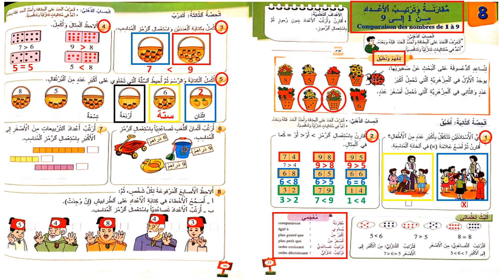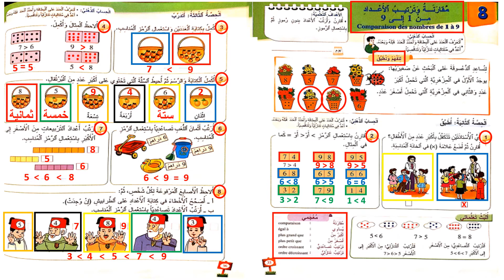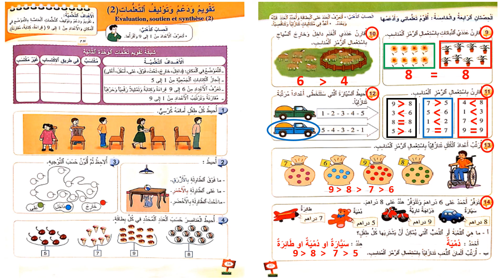المفيد في الرياضيات || السنة الأولى ابتدائي || الوحدة الثانية || مقارنة و ترتيب الأعداد من 1 الى 9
المستوى : السنة الأولى من التعليم الإبتدائي
المادة : الرياضيات
الكتاب : المفيد في الرياضيات
الوحدة الثانية
9 مقارنة و ترتيب الأعداد من 1 الى
Comparaison des nombres de 1 à 9
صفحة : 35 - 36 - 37